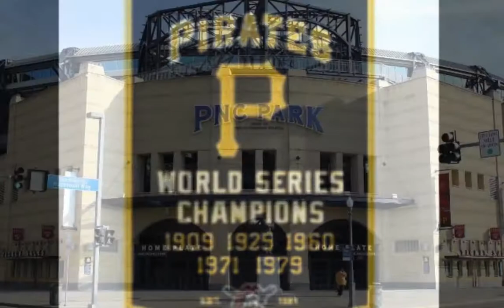"IT'S A BASEBALL KIND OF DAY" PIRATES